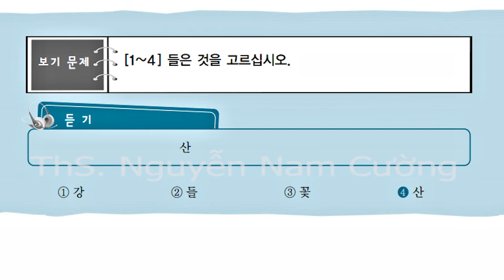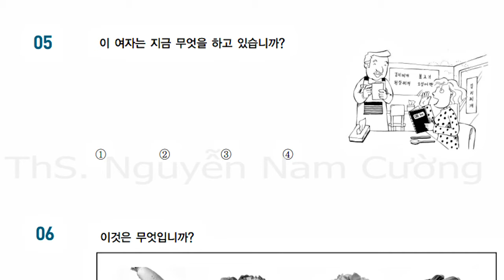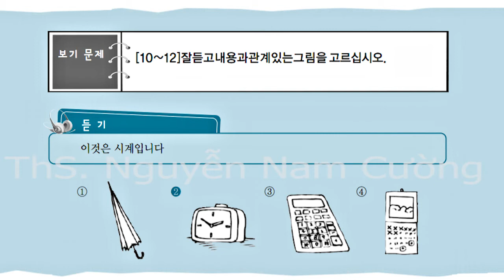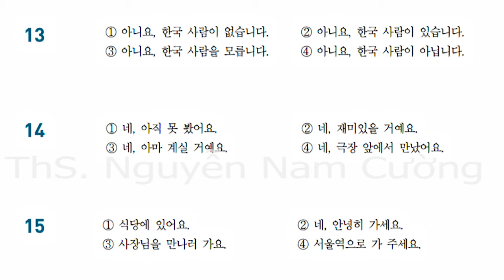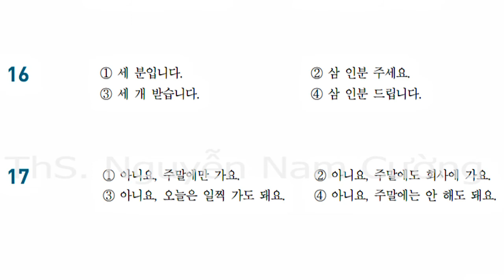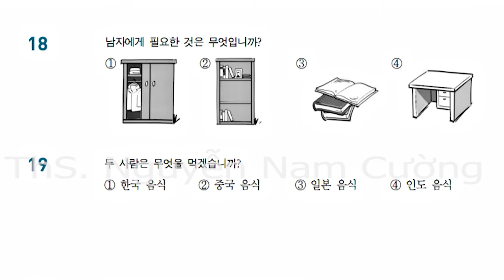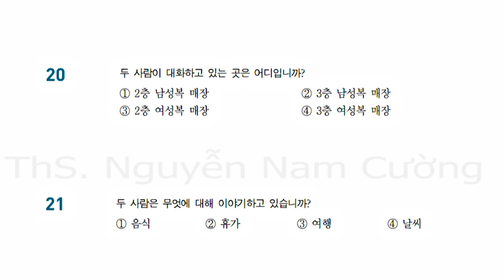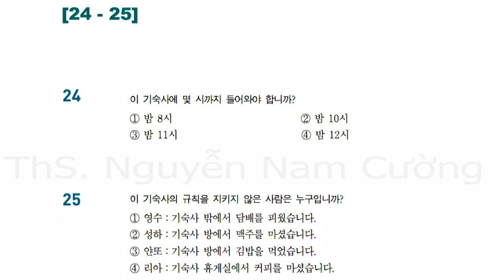EPS-KLPT_40 ĐỀ NGHE_ĐỀ 22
Đề 22 trong 40 đề ôn được Thạc sĩ Nguyễn Nam Cường biên soạn từ 960 câu nghe mẫu của Bộ Lao động Việc làm Hàn Quốc. Đối tượng là Người chuẩn bị xuất khẩu lao động, cô dâu Việt Nam tại Hàn Quốc có thể sử dụng để ôn thi. Tránh trường hợp dùng clip đăng lại và cắt ghép theo ý (vì có 1 số fanpage đã làm thế) Có nhu cầu học và trao đổi tiếng Hàn và Hàn Quốc xin liên lạc theo các địa chỉ dưới đây: